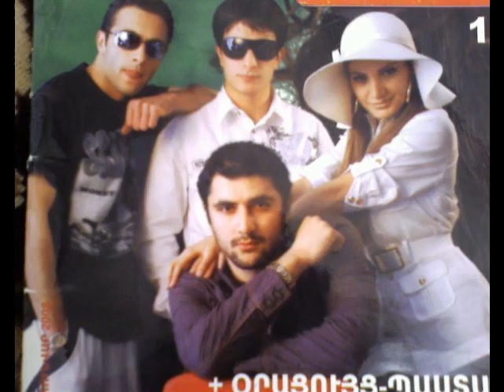Hay Tgheq Institut Jan